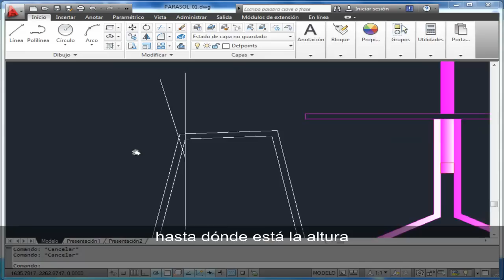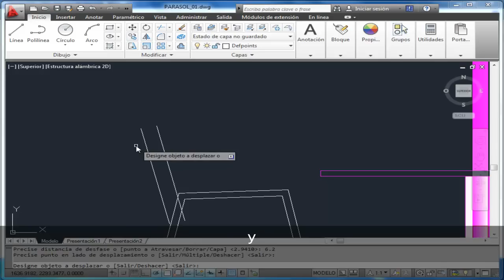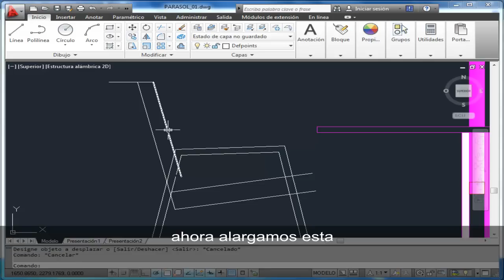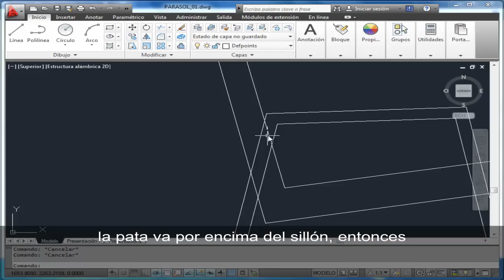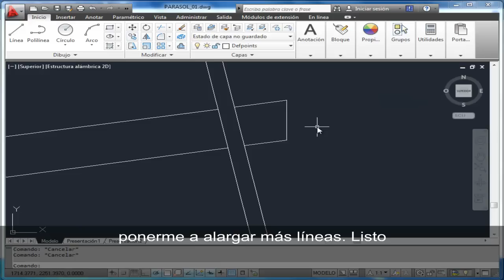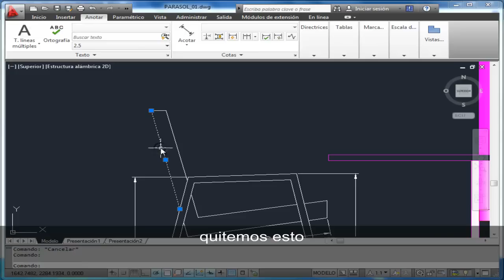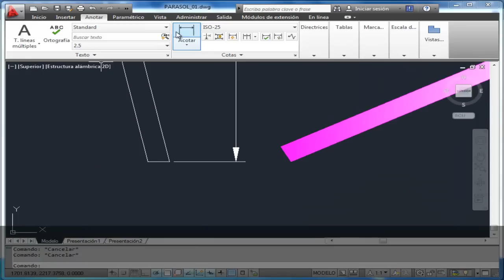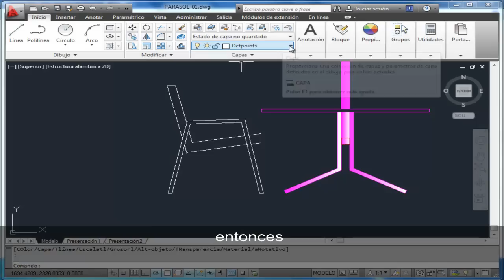Tutorial Autocad 2d PARASOL 7 de 8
Tutorial de la actividad de la SEMANA 3 Parasol AUTOCAD 2D